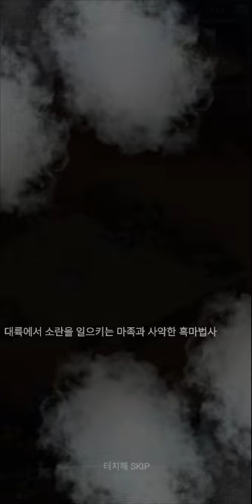[브레이브 던전] Play (No Sound)